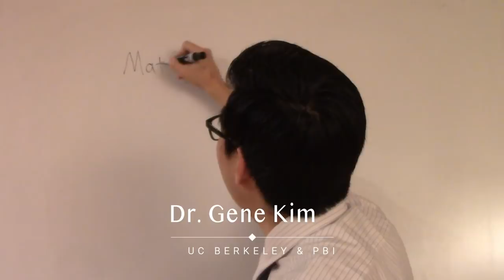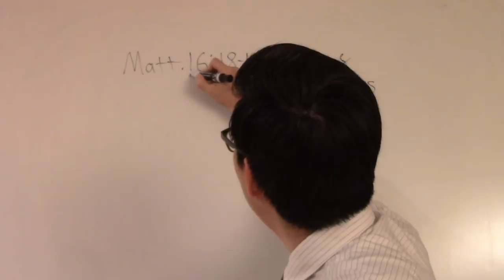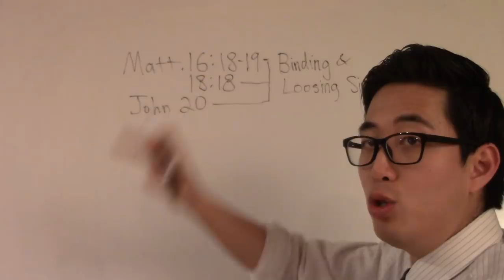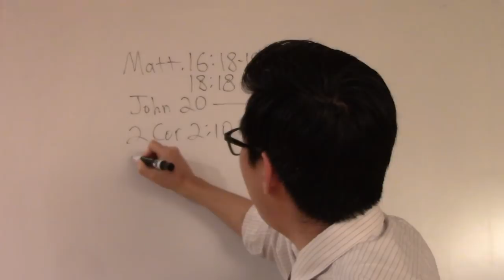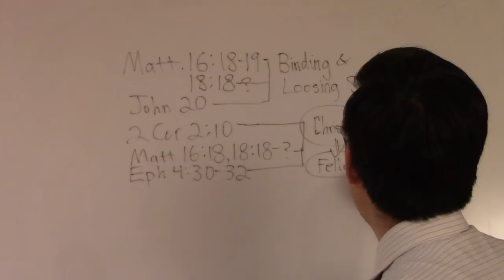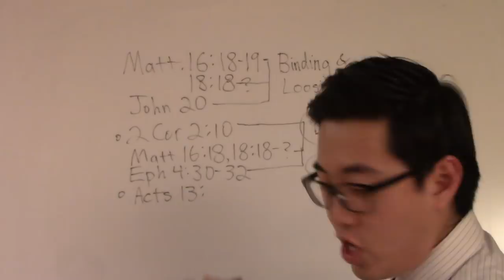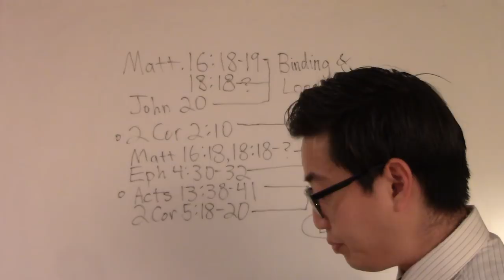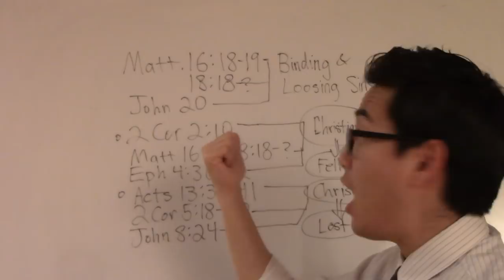I Have the Power to Forgive YOUR Sins! - Dr. Gene Kim